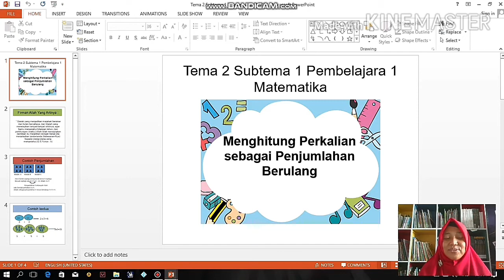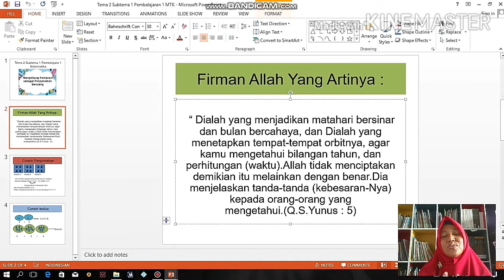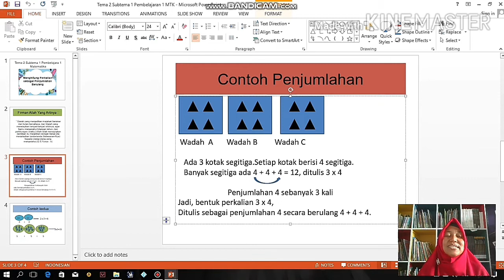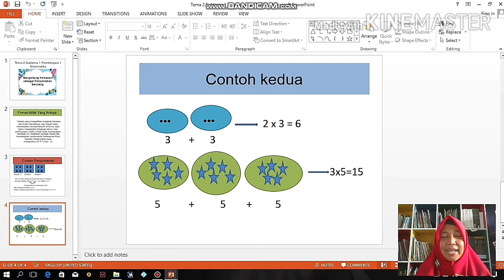Tematik kelas 2 Tema 2 Subtema 1 Pembelajaran 1 Matematika oleh Ustz Ainun